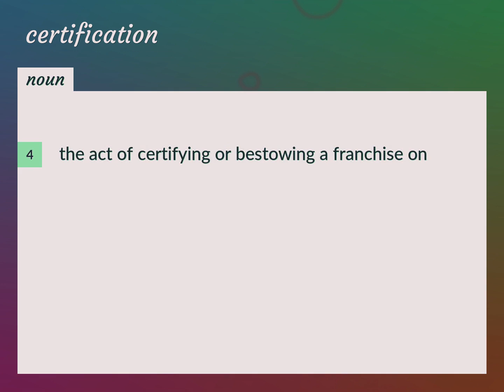Certifications | meaning of Certifications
What is CERTIFICATIONS meaning?